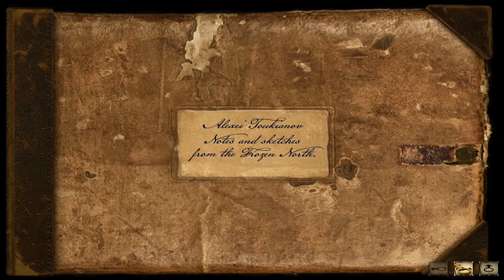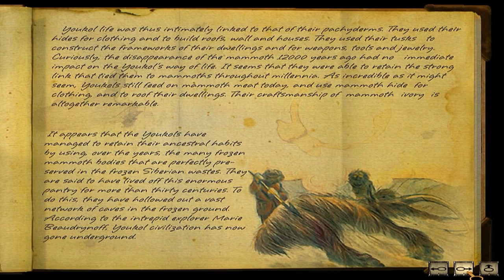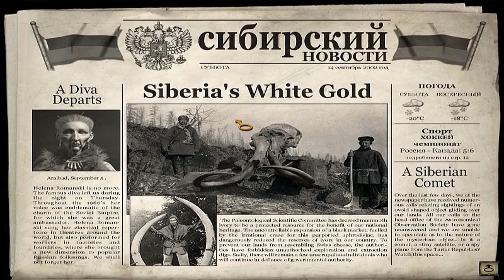Syberia II (PC) Chapter 02 Monastery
Syberia II เนื้อเรื่องจะต่อจากภาค 1 เลย ระบบการเล่นก็เหมือนกันเป๊ะ ทำให้ไม่ต้องเรียนรู้สิ่งใหม่อะไรเลย (ซึ่งดีมากๆ) เนื้อเรื่องกล่าวถึงทนายสาวจากนิวยอร์ค หลังจากตัดสินใจออกตามหา Mammoth ช้างในตำนาน เธอจึงต้องเดินทางไปที่ Syberia พอเดินทางถึงแล้วต้องหาทางไปดินแดนในตำนานด้วย เธอจะทำสำเร็จหรือไม่ แล้วเรื่องราวจะจบลงอย่างไร โปรดติดตามได้เลย